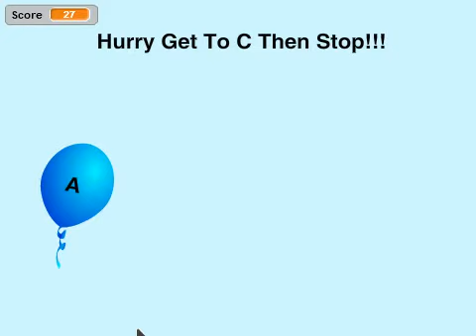GCR education video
Week 2 of Girl Coderunners 2019. Day 3 creating educational games using Scratch. Funding and support provided by The Texas Workforce Commission and the Good Samaritan Center.